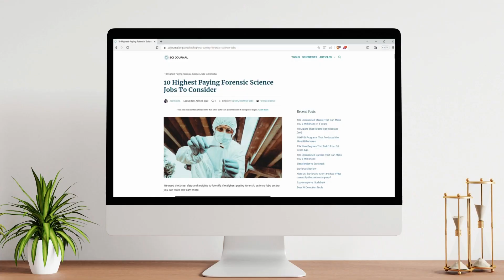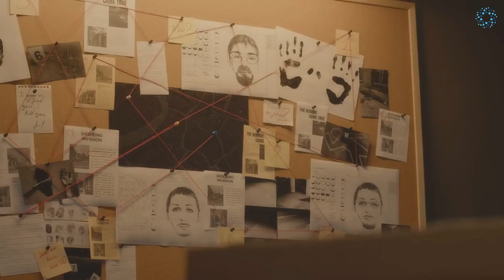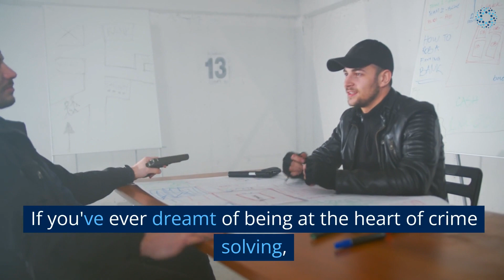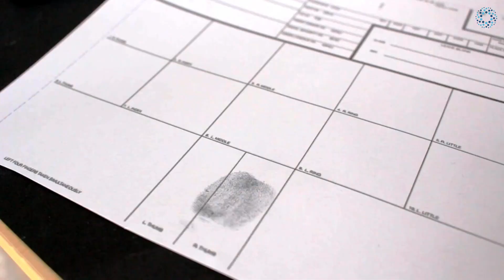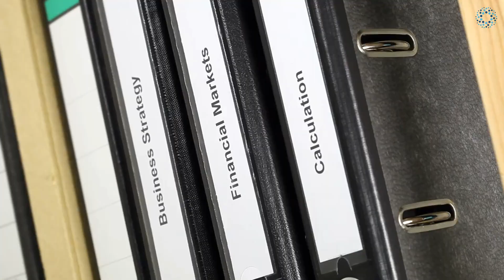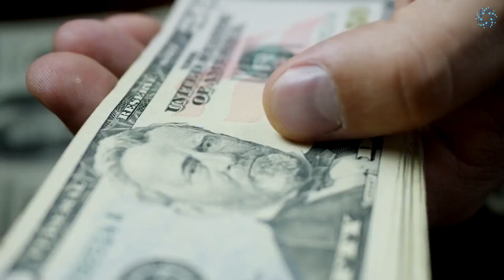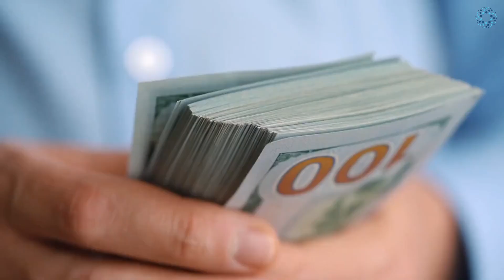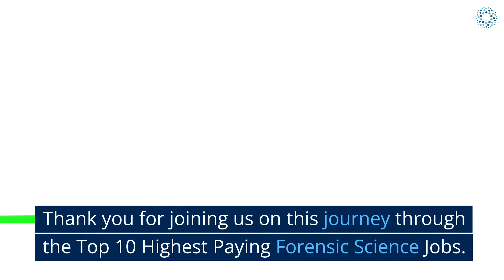Top 10 Highest Paying Forensic Science Jobs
Are you fascinated by the world of forensic science and eager to know which careers offer the highest salaries? Look no further! In this captivating video, we'll unveil the top 10 highest-paying jobs in forensic science.

We'll delve into a range of exciting career options, from forensic pathology to digital forensics, providing you with invaluable insights into the earning potential of each profession. Discover the educational requirements and experience needed for these positions, as well as the day-to-day responsibilities and opportunities for professional advancement.

Whether you're a budding forensic scientist or considering a career transition, this video is your ultimate guide to making informed decisions about your future. So sit back, relax, and embark on a thrilling journey as we reveal the top 10 highest-paying jobs in the captivating world of forensic science!